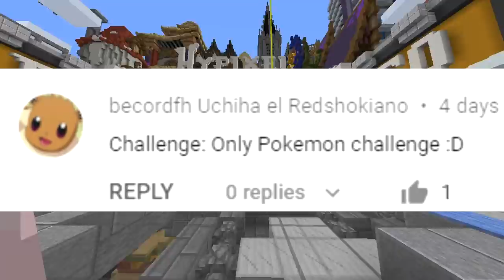ONLY POKEMON CHALLENGE (Minecraft Build Battle)